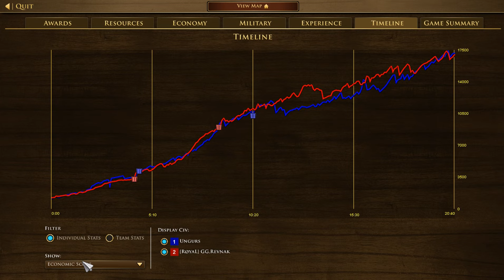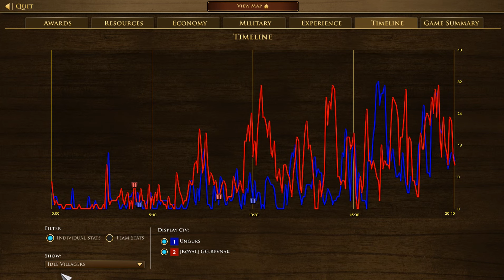Age of Empires 3 DE Finals- Port Vs Malta | GG.Revnak Vs Ungurs | Match 5 | Kings of Old World Cup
Stats
GG.Revnak (Ottoman)= Rank 2 (ELO= 2166)
Ungurs (Russia)= Rank 11 (ELO= 2045)

Outcomes
Match 3= Ungurs (Malta Wins) Vs GG.Revnak (Port)

Description
Port Water Boom vs Malta Semi- Fast Fortress ( This is match 5th of 8 matches between Ungurs and GG Revnak in the finals of the ESOC Kings of the Old World Tournament 2022 Championship.

1v1 Ranked Game Age of Empire 3 Definitive Edition
Age of Empires III: Definitive Edition | Xbox
Age of Empires III: Definitive Edition - Play with Game Pass
Age of Empires 3: Definitive Edition Review
Age of Empires III: Definitive Edition - Launch
age of empires 3: definitive edition - united states
age of empires 3: definitive edition vs original